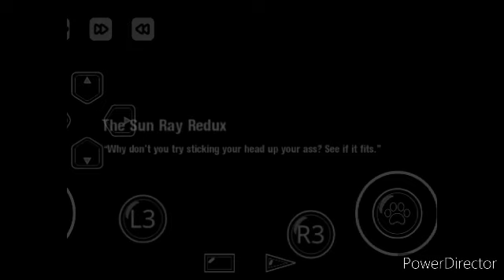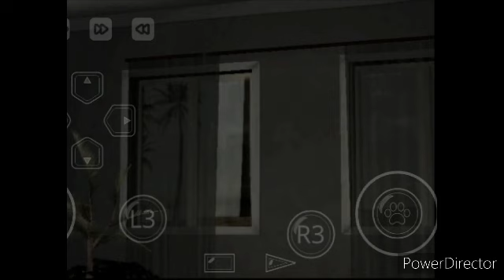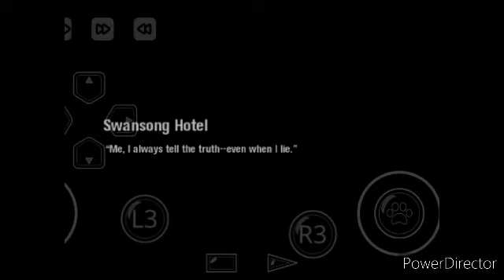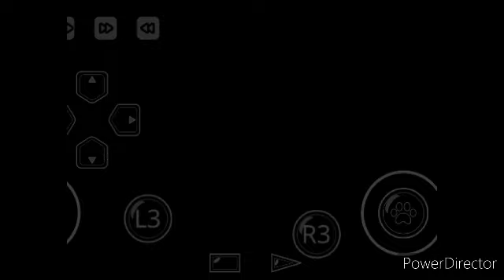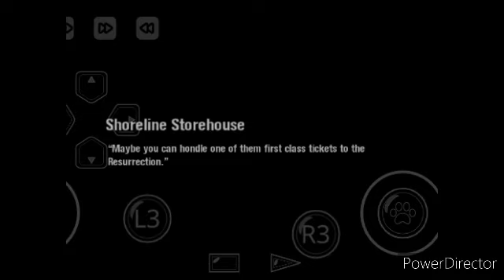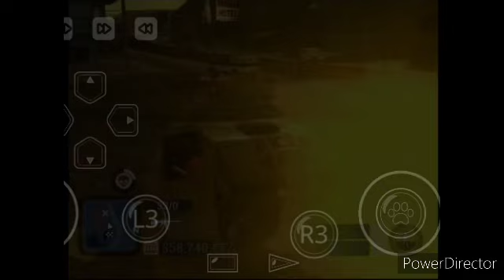Scarface: The World Is Yours! Playthrough Part 5